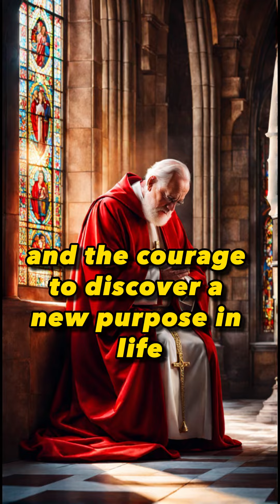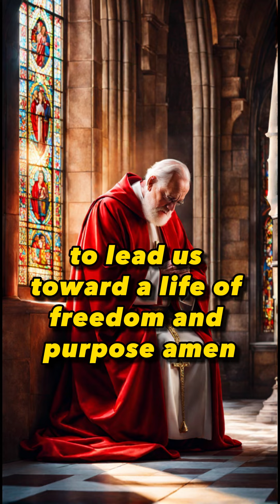A Prayer for Freedom